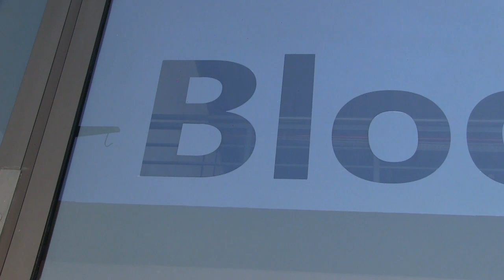DESPUÉS DE 40 AÑOS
Novel Facultad de Química, Bioquímica y Farmacia en la Uiversidad Nacional de San Luis.